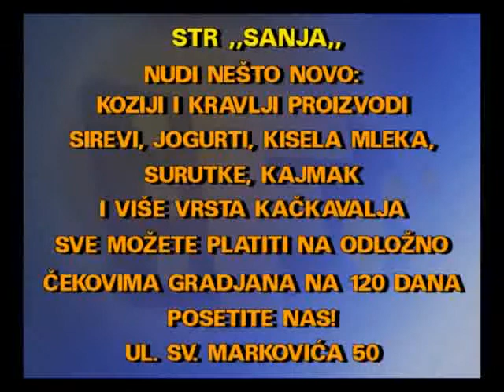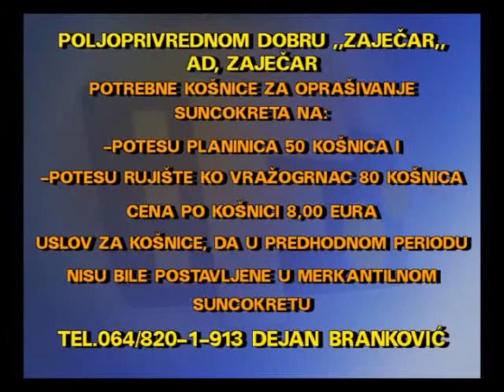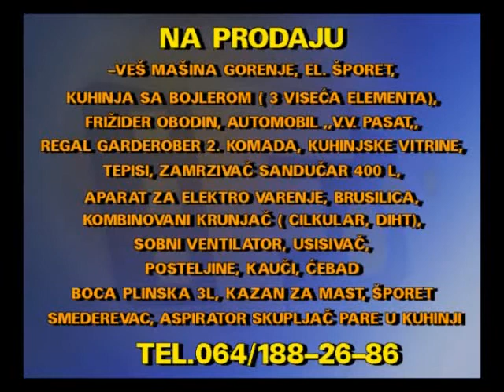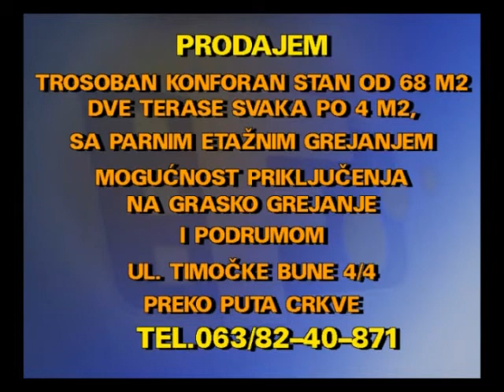MALI OGLASI 10 07 2020